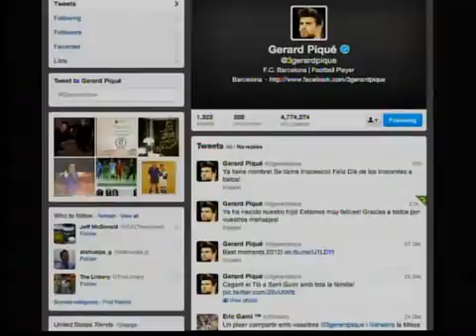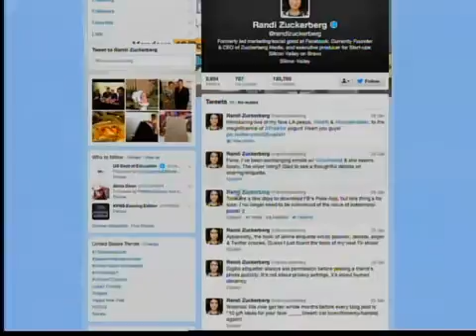UniBlog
UNIBLOG -  Las tendencias en la Web, desde una broma sobre un nacimiento famoso hasta arte en la nieve